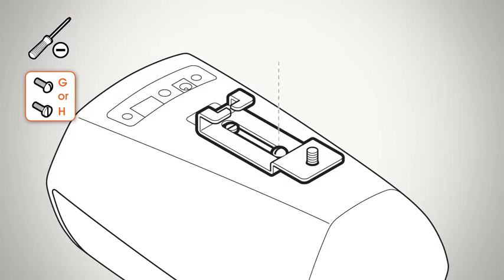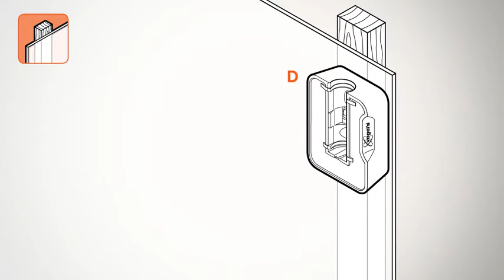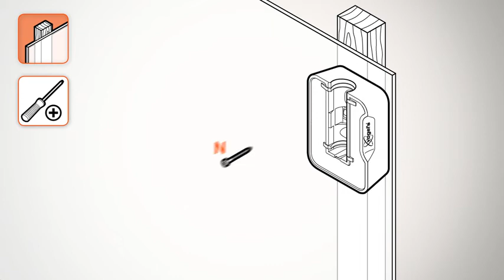How to install Vogel's speaker - SOUND 5201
Vogel's Speaker Wall Mount for Denon HEOS   SOUND 5201 W for HEOS 1, White single mount

Get more out of your Denon HEOS 1 and HEOS 3
Integrate your Denon HEOS speaker seamlessly into your interior design by mounting it anywhere on your wall with the Vogel’s SOUND 5201 or SOUND 5203 wall bracket. Mount the bracket high or low, out of sight or in plain view – the wide turn (70°) and tilt (30° up and down) capacity make sure that you can always angle your speaker to sound best.

This low-profile speaker bracket provides secure support for your Denon HEOS speaker and comes in black or white to match the colour of your speaker. Installing the bracket perfectly straight is a breeze, thanks to the integrated spirit level.